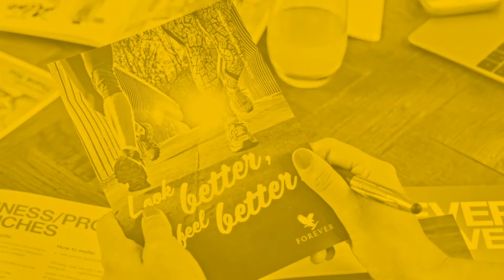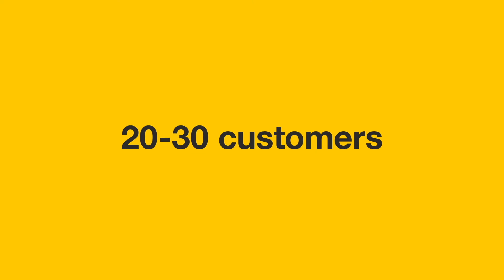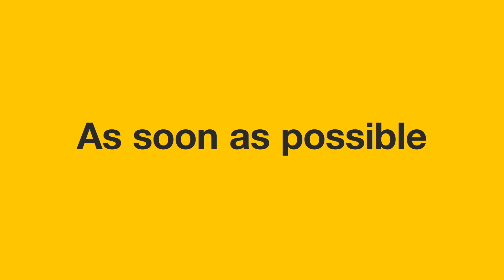FLP Training RetailBestPractice RUS